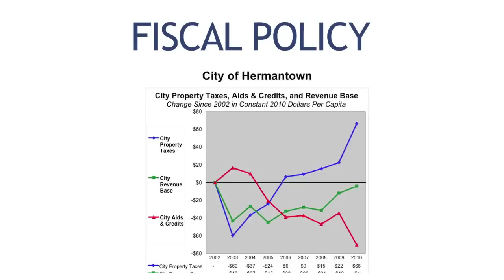MN2020: Moving Minnesota Forward